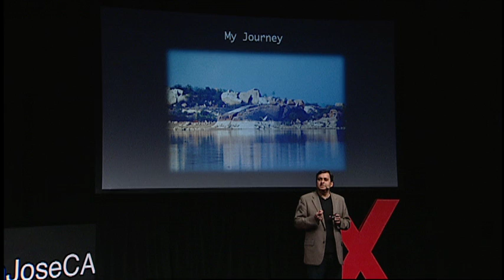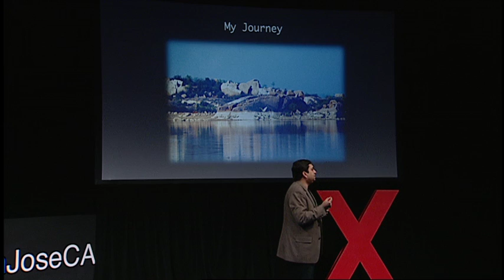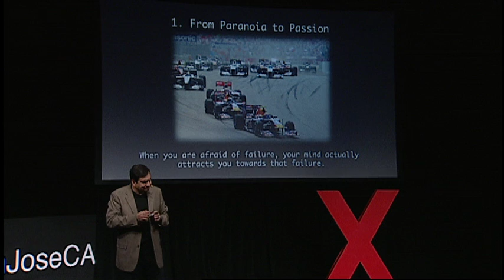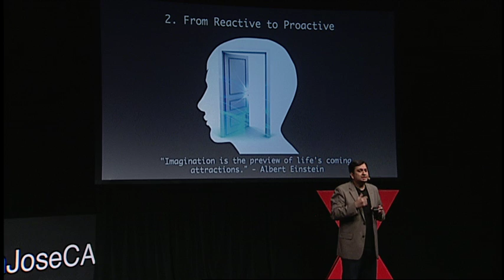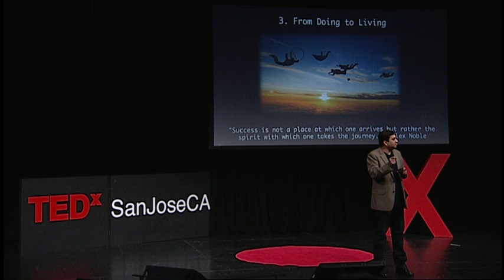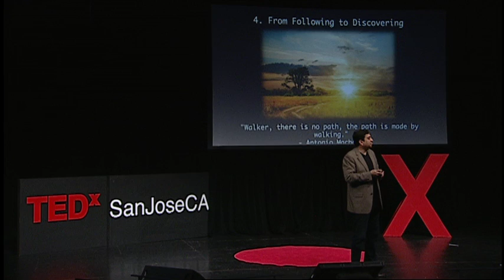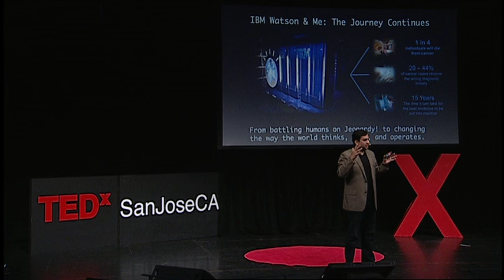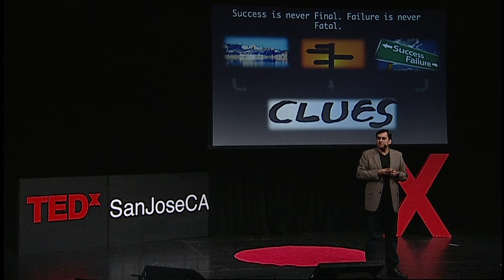Courage to fail: Manoj Saxena at TEDxSanJoseCA 2012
Manoj Saxena is the General Manager of Watson Solutions at IBM, a team focused on building a computing system that rivals a human's ability to answer questions with speed and accuracy. Saxena was named "Entrepreneur of the Year" and "IT Technologist of the Year."  Saxena created The Saxena Family Foundation to advance inventive and effective ways of promoting STEM (Science, Technology, Engineering and Match) education. The Foundation's credo is "doing well by doing good." Saxena also serves on the boards of Global Giving, Austin Technology Council and Any Baby Can.